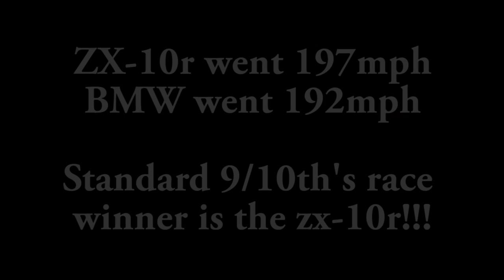2011 ZX10r Vs BMW S1000RR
1st gear roll on race between 2011 ZX-10r and BMW S1000RR

ZX-10r having some issues but managed to win coming threw the 9/10th's at 197mph and the BMW comes threw at 192mph

Lots of bottom end power on the BMW